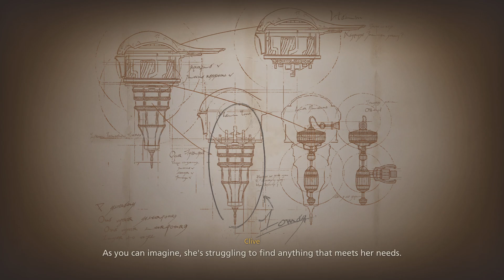FINAL FANTASY XVI_20240529003823